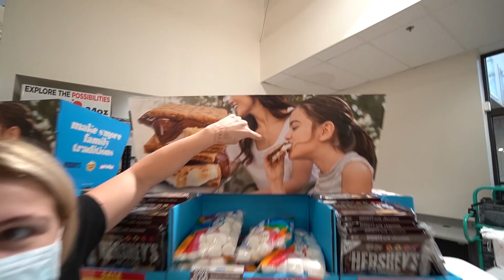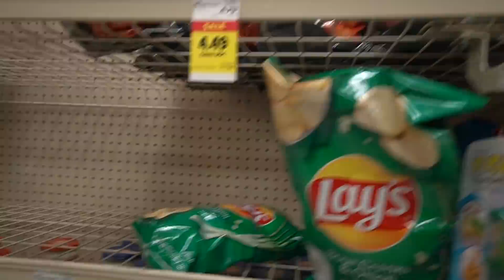Gifting My Mom What She Wanted For 10 Years!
SHANELL'S PODCAST IS NOW AVAILABLE ON ALL STEAMING PLATFORMS!

Kishanell’s TikTok - @kishanell12